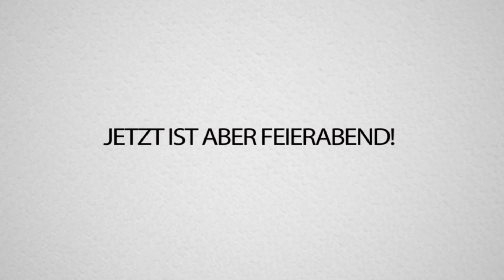WIR HEIRATEN ENDLICH 😍😍 | MINECRAFT EMPIRE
HEUTE ABEND PASSIERT ES ENDLICH! WIR WERDEN HEIRATEN!

*Für die Einbindung dieses Links werde ich bezahlt, allerdings hängt das nicht mit meiner positiven Meinung über die Produkte zusammen Bei Empire dabei: